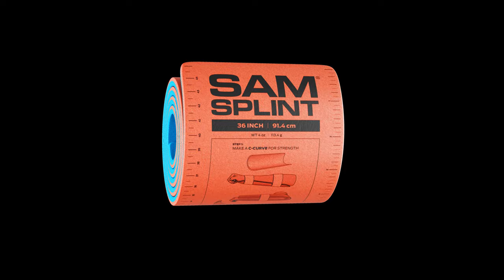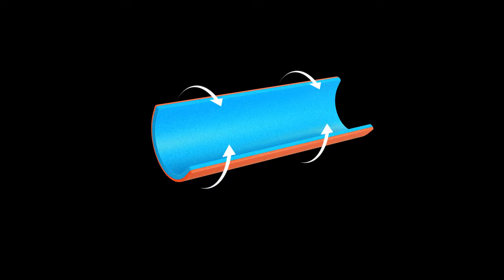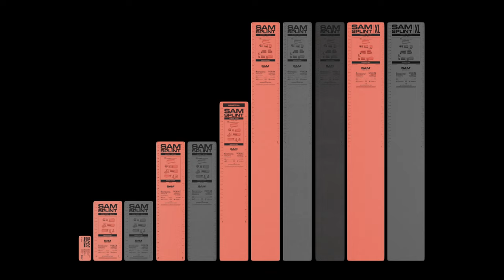SAM® Splint Training | Single Long Leg | SAM Medical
Touting unrivaled flexibility, SAM® Splint bends into any simple curve, becoming exponentially stronger and more supportive. SAM® Splint is globally acclaimed by emergency care providers, outdoor enthusiasts, the U.S. military, and even NASA.